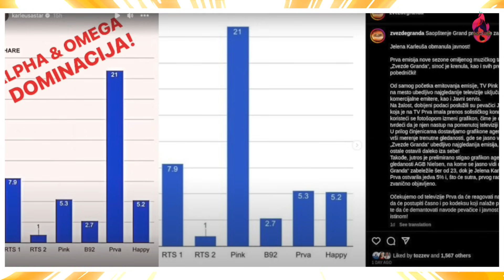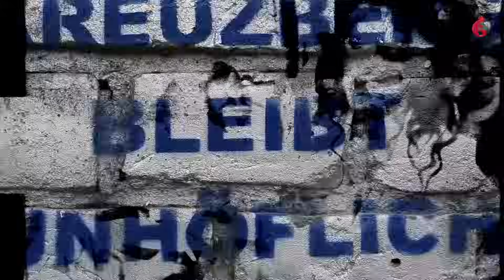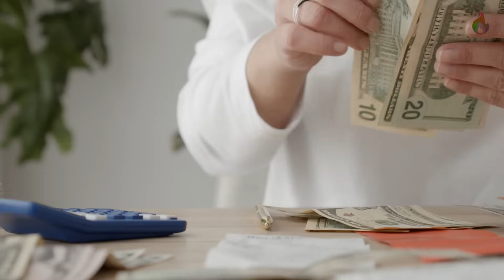Karleuša URNISALA Prijovićku - Stanija I Asmin Ponovo Zajedno - Marija Kulić I Milan ULAZE U ELITU